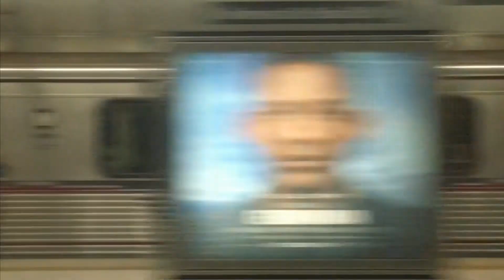Michael Morran - Exp1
Michael Morran
10th grade